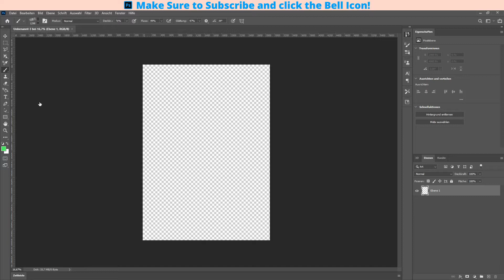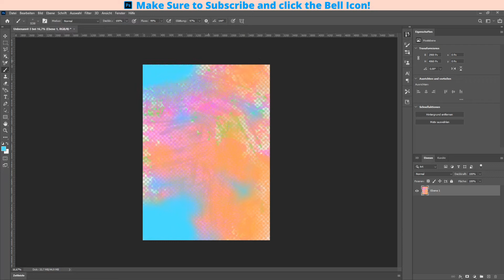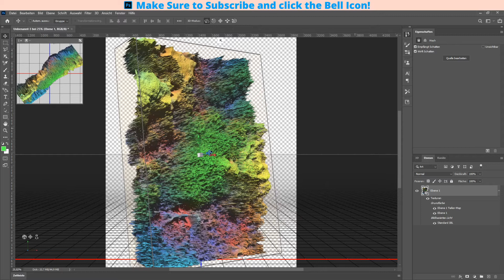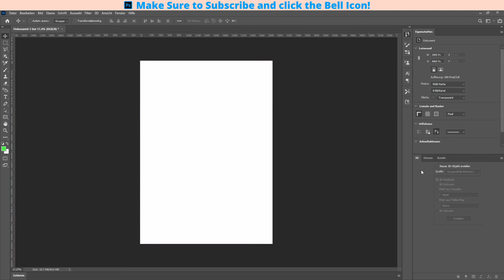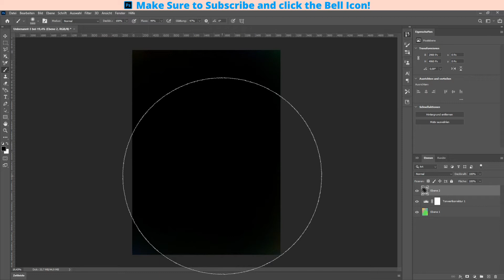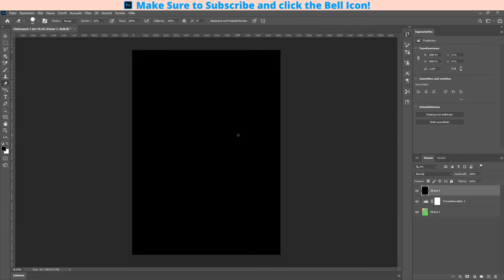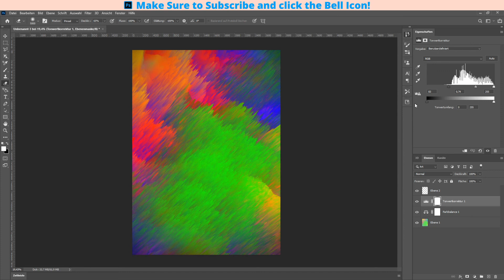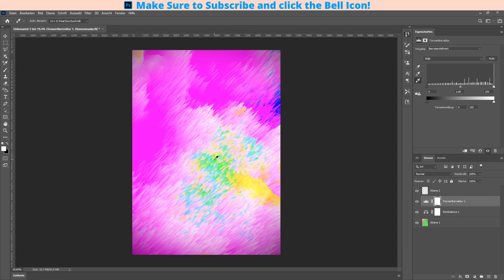How to make a 3D Poster | Timelapse Photoshop Editing Tutorial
Make sure to Like this video! It only takes 0.6 seconds and it makes my day!

If you want to, you can add me on discord "Stifl#8081".
Maybe we can chat a bit and talk about YouTube or Photoshop!

If you want to support me, make sure to share this with your friends and family!

Love y'all! 🥰

0:00 Intro

photoshop youtube channel photoshop tutorials photoshop app photoshop how to remove background
photoshop youtube tutorials photoshop tutorials free photoshop elements photoshop how to change background color
photoshop adobe youtube photoshop tutorials 2020 photoshop tutorials photoshop how to resize image
youtube photoshop actions photoshop tutorials youtube photoshop adobe photoshop how to resize layer
youtube photoshop editing photoshop tutorials photo effects photoshop art photoshop how to merge layers
photoshop express youtube photoshop tutorial youtube a photoshop tutorial photoshop how to crop
photoshop for youtube photoshop tutorial effects a photoshop program photoshop how to add image
photoshop fails youtube photoshop tutorial adobe a photoshop pro photoshop how to add text
youtube photoshop gradient tool photoshop tutorial projects a photoshop challenge photoshop how to adjust image size
photoshop in youtube photoshop tutorial free photoshop background photoshop and how to do it
photoshop ideas youtube photoshop tutorial advanced photoshop battle photoshop how to cut out image
photoshop youtube logo photoshop tutorial album cover photoshop basics photoshop how to deselect
photoshop manipulation youtube photoshop tutorial art photoshop blend tool photoshop how to delete background
youtube masking masks and photoshop tutorial photoshop blur tool photoshop how to draw
photoshop mix youtube photoshop tutorial beginner photoshop classes
youtube photoshop cut out image photoshop tutorial for beginners 2020 photoshop hair
youtube tutorial face photoshop how to
2020 tutorial for graphic design photoshop help
youtube photoshop for free photoshop tutorial how to blur background photoshop how to remove background
 photoshop tutorial how to remove background from a picture photoshop ideas
 photoshop tutorial images photoshop images
 photoshop tutorial using layers photoshop meme
 photoshop tutorial with files
 photoshop with tutorials photoshop youtube channel photoshop tutorials photoshop app photoshop how to remove background
photoshop adobe youtube tutorials 2020 photoshop tutorials photoshop how to resize image
youtube photoshop masking masks and photoshop tutorial photoshop blur tool photoshop how to draw
photoshop mix youtube photoshop tutorial beginner photoshop classes how to d photoshop
photoshop online youtube tutorial background photoshop effects photoshop 2020
photoshop tutorials on youtube photoshop tutorial basics photoshop editor
photoshop course online youtube photoshop tutorial editing photoshop fails
photoshop youtube template photoshop tutorial face photoshop how to
youtube photoshop 2020 photoshop tutorial for graphic design photoshop help
 photoshop with tutorials
How to do Photoshop
How To